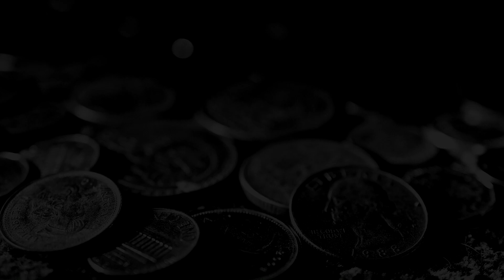And noW - a warrior, a Magician And a shooteR ➢ gameplay 19 ✦ full hd ✦ pc ✧ 60 fps